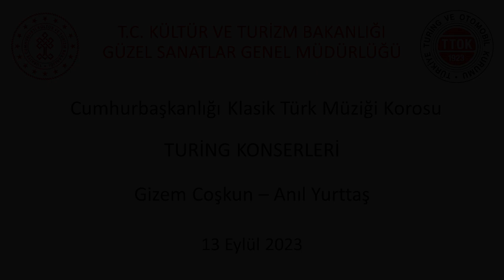Anıl Yurttaş & Gizem Coşkun | “İki Solist” Konseri (2023)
Cumhurbaşkanlığı Klasik Türk Müziği Korosu | Turing Konserleri | 13 Eylül 2023

Sazendeler: Mahinur Özüstün (kemençe), Taner Sayacıoğlu (kanun), Murat Aydemir (tanbur), Volkan Ertem (viyolonsel),
Konser Yönetmeni: Mehmet Hulusi Yücebıyık

Program:
00:00 – Al Sâzını Sen Sevdiceğim Şen Hevesinle
04:21 – Kaçıncı Fasl-ı Bahâr Bu Solar Gider Emelim
08:32 – Bu Gülzârın Yine Bir Nevbahârı
12:32 – Gönlüm Sevdi Şimdi Bir Yâr
14:35 – Biz Heybeli’de Her Gece Mehtâba Çıkardık
17:40 –  Taner Sayacıoğlu, Kanun Taksimi
19:46 – Körfezdeki Dalgın Suya Bir Bak, Göreceksin
23:26 – Süzüp Süzüp de Ey Melek O Çeşm-i Nîm-Hâbını
27:02 – Bir Deniz ki Gözlerin Ölürcesine Derin
30:36 – Koklasam Saçlarını Bu Gece Tâ Fecre Kadar
32:53 – Üç Yıl Beni Sevdânın İpek Saçları Sardı
35:48 – Erişti Nev-bahar Eyyamı Açıldı Gül-i Gülşen
39:33 – Kız Sen Geldin Çerkeş’ten

– Eserlerin güftesi ve diğer bilgileri yorumlar kısmında yer almaktadır. –